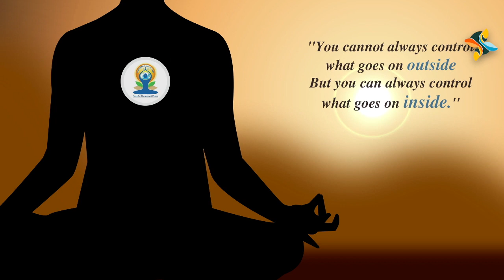Kriti Publication Celebrating International Yoga Day | Digi Nurture Videos